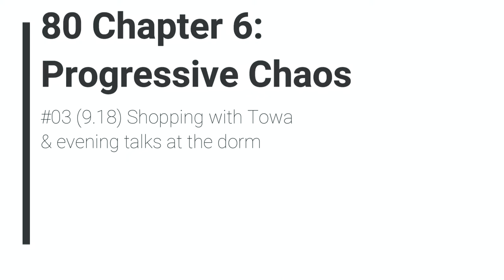TLo Heroes: Trails of Cold Steel - 80 Ch 6 #03 (9.18) Shopping with Towa & evening talks at the dorm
The Legend of Heroes: Trails of Cold Steel 1 - 80 Ch 6 #03 (9.18) Shopping with Towa & evening talks at the dorm

2013/2017 Nihon Falcom